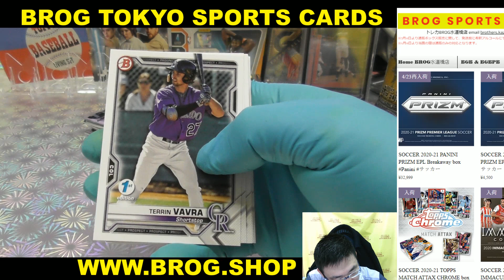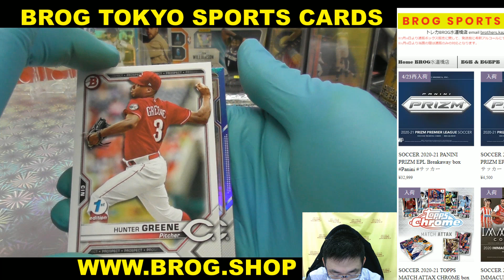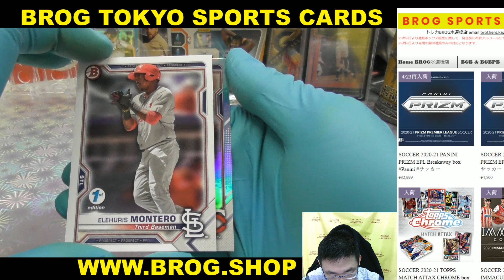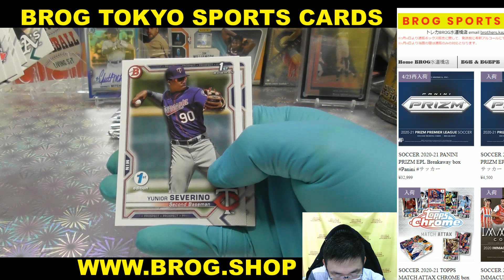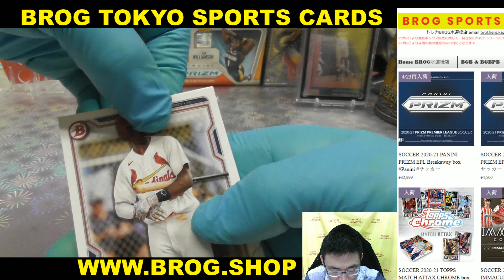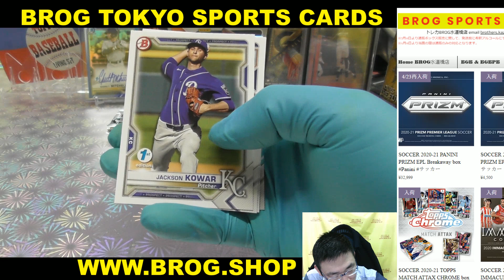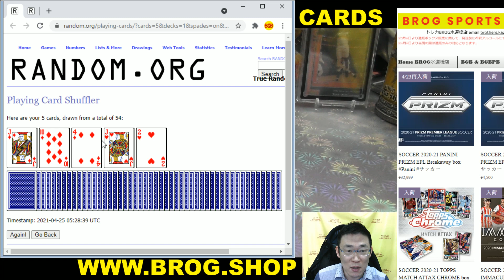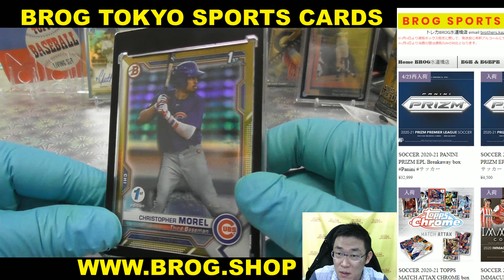tiger8 BGBPB MLB 2021 BOWMAN 1ST EDITION PACK BREAKS BROG水道橋店 トレカ開封動画 スポーツカード 野球 メジャーリーグ